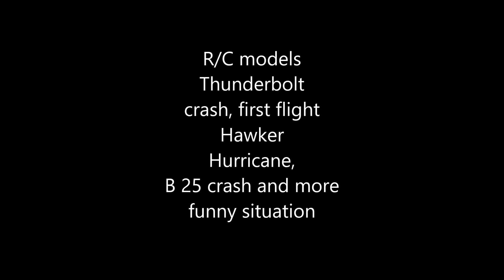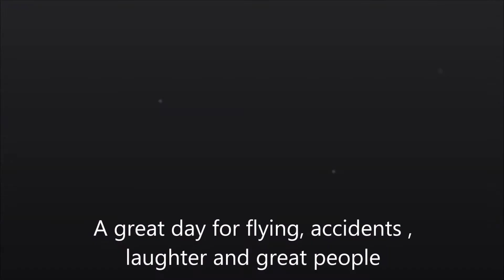R/C Crash, Thunderbolt, Hurricane, Fun Cub, B 25 and more